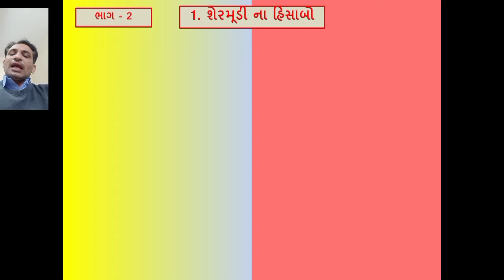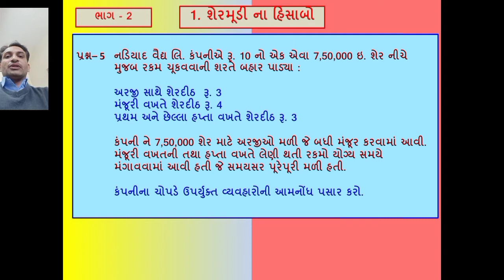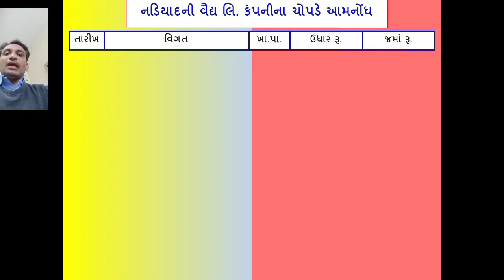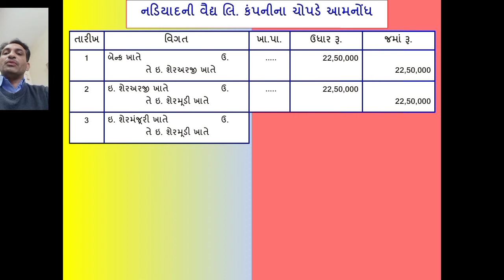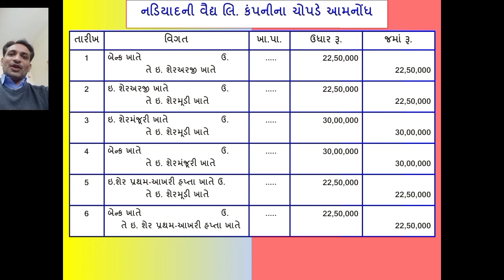STD 12 Commerce Account Part 2 Chapter 1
સ્વાધ્યાય - પ્રશ્ન નં. - 5